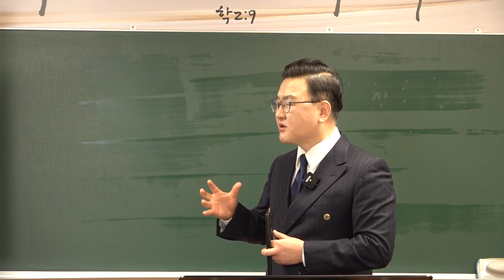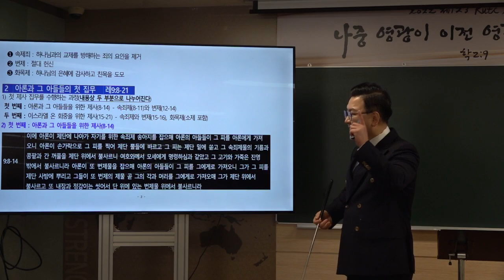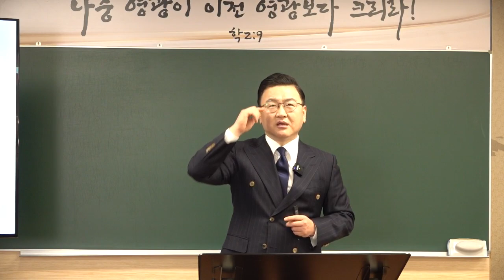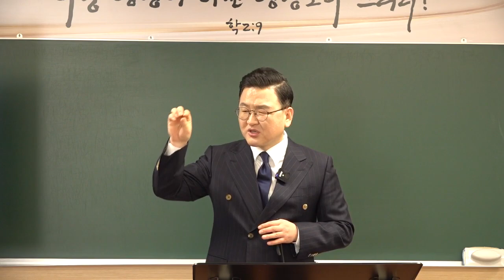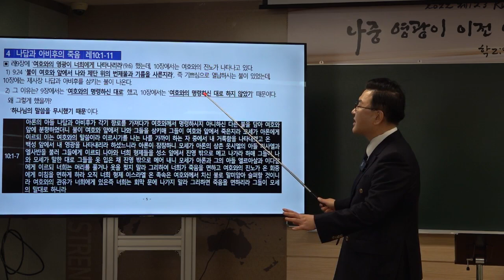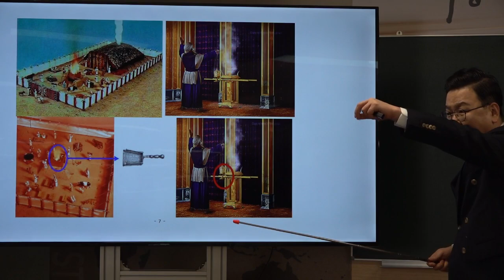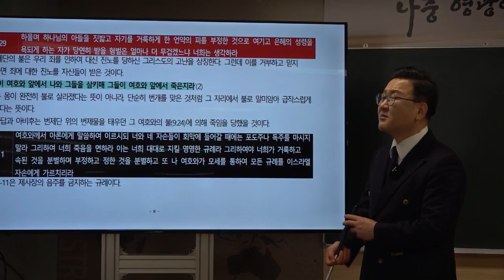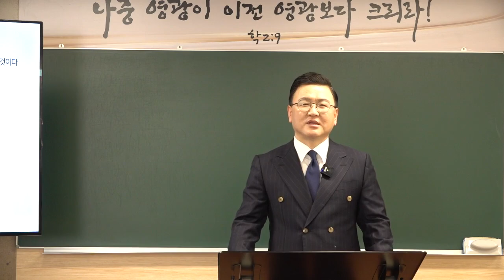[예원교회] 2022 훈련반 2기- 성경반(10)- 레위기 속에 나타난 그리스도(5) -제사장 위임식 후 첫 번째 제사를 드림- 김현길 목사-2022.4.17.